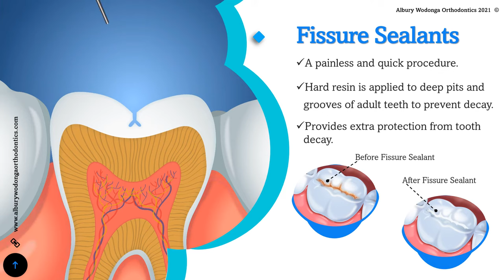Fissure Sealants_V1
Dental practices use this video to promote your Fissure Sealant service.

With a PVC subscription, your dental practices can access this video in template form in many different colour versions and auto-replace all Promo Video Creator content with content unique to your practice.